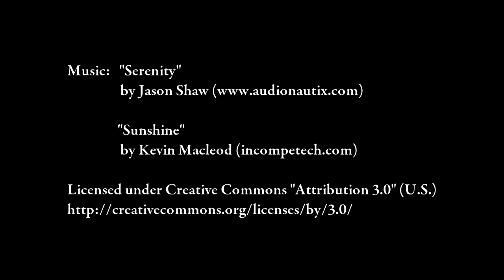Episode 14: Public Gardens Greenhouse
On May 15th, the group "Friends of the Public Gardens"  hosted a Greenhouse Open House to the general public.  They have been offering gardening tips to anyone.  Also, the group had been giving out free herbal and tomato plants for everyone in attendance.
This is the group's third year hosting this one-day annual event in Halifax.
In addition to the open house, there had been a tour of the Public Gardens.